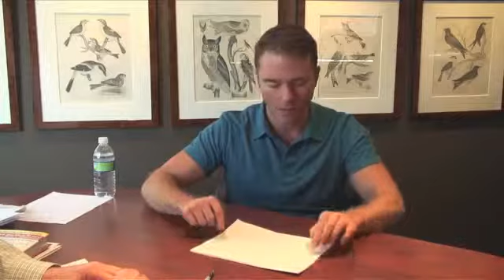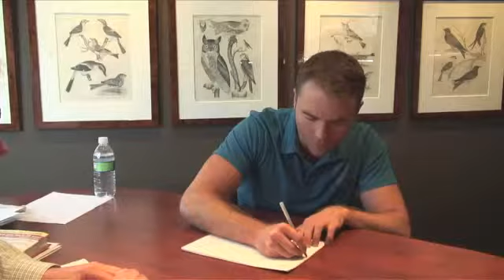Robb Wolf Discusses The Paleo Solution (Part 2)